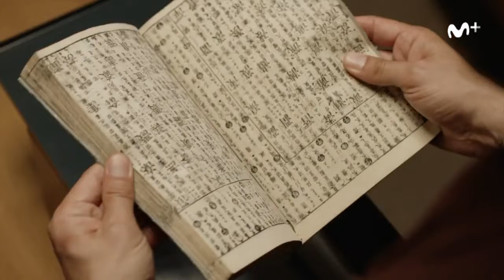Félix (Movistar) - Tráiler (HD)